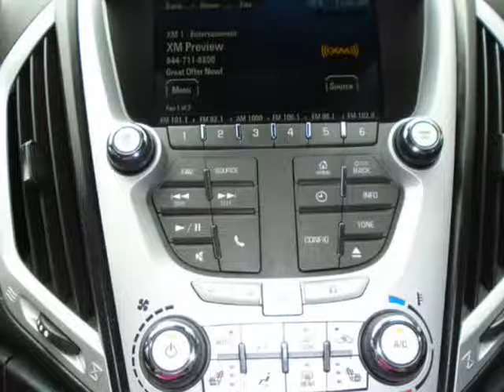2012 GMC Terrain FWD 4dr SLT-1 (Lumberton, New Jersey)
1589 Route 38
Lumberton